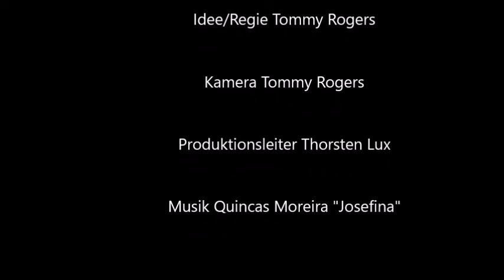DER HOLZGRILL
Hat dir dieses Video gefallen?

Dann gib uns einen Daumen hoch und erfahre in weiteren Filmen, wie Marty Wallace nach Bad Buseck kam (1), wie hart Bad Busecker Bier ist (2), weshalb man von den Amigos kaum noch hört (3), ob das etwas mit übermäßigem Wurstwasser-Konsum zu tun hat (4), wie gefährlich die Benutzung mobiler Klos ist (5), wie Marty Wallace Bad Busecker Sehenswürdigkeiten erkundet (6), ob die Länge von Langgöns im Verhältnis zur Relativitätstheorie steht (7), wie sich das auf die Parkplatzsuche in der Stadt auswirkt (8) und vieles mehr.

Nicht immer ganz ernst gemeint, aber ohne Berührungsängste, klären wir Fragen des täglichen Lebens und solche, die noch nie jemand zu fragen wagte.

Zum Start der Grillsaison: unser Qualitätscheck - der Holzgrill (9)

Bis bald bei Tommy Rogers